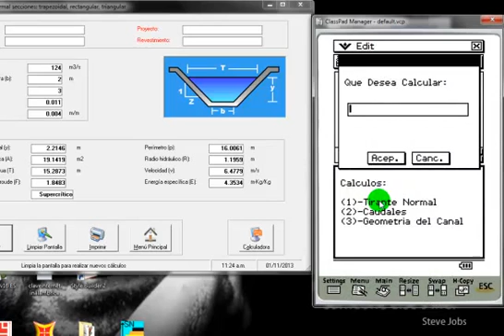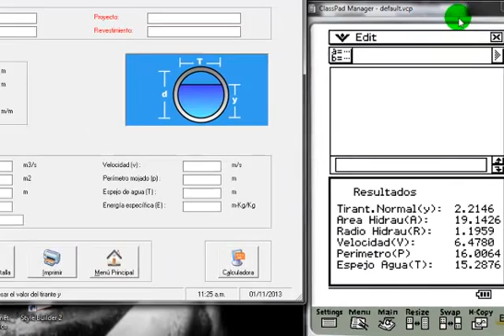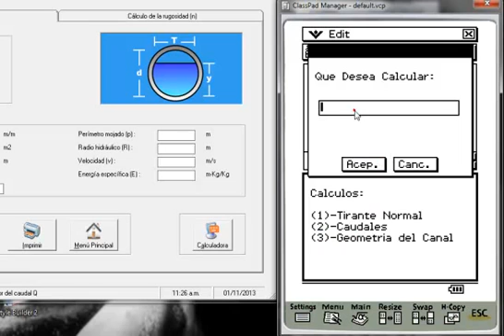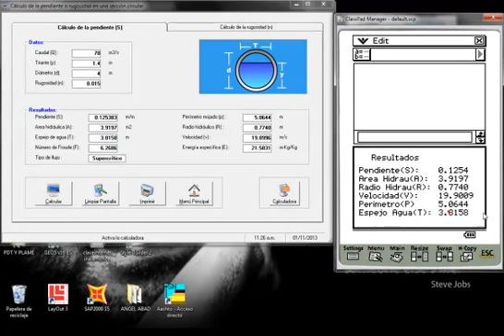CALCULO DE CAUDALES en CASIO CLASSPAD 300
Un aplicativo en la casio classpad de CANALES, Calculo de tirante,caudales y geometria de secciones trapezoidales y circulares.
file:///C:/Users/usuario/Desktop/HCANALES/HCANALES.html